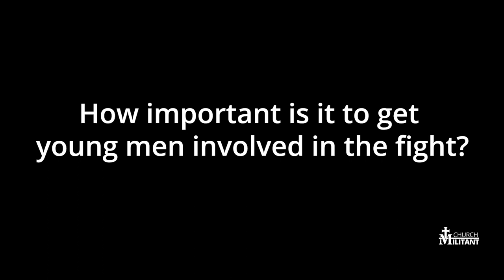The Irish Freedom Party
Church Militant sits down with Michael Leahy to discuss the current state of affairs in Ireland. Leahy is the chairman of the Irish Freedom Party, a political party whose primary objectives are re-establishing the national independence and sovereignty of Ireland and restoring its national democracy by leaving the European Union.